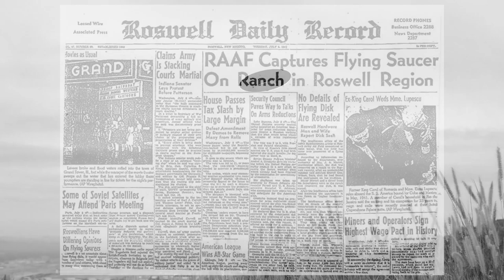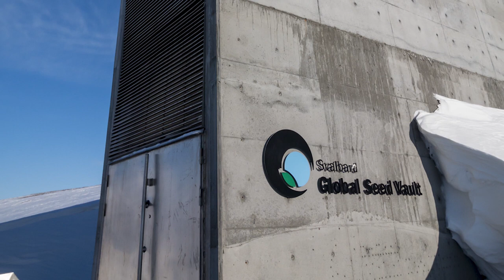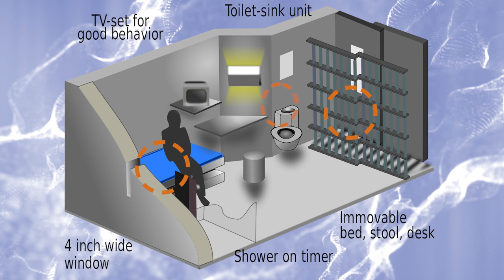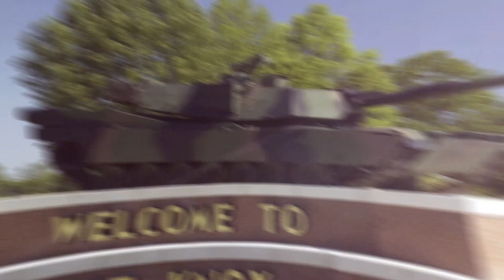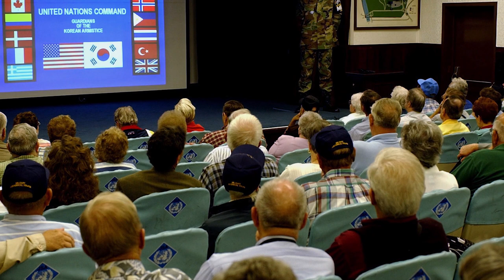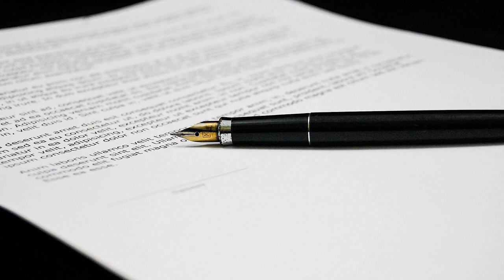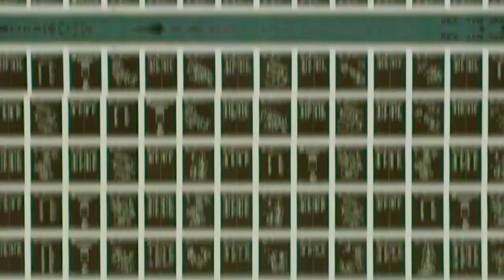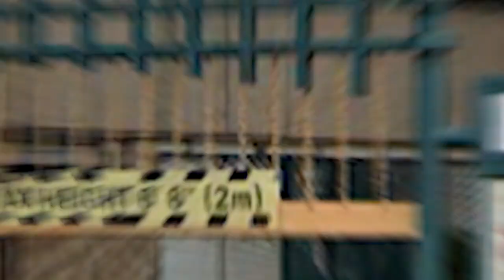Most Heavily Guarded Places in the World